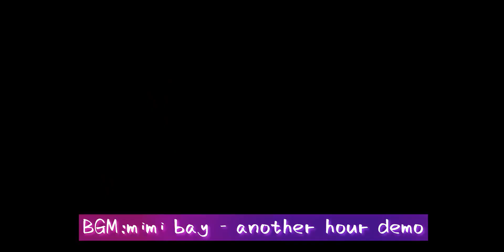【优越又惊恐】美甲白月光，仙气儿飘飘试色~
美甲,彩妆,好物瞄一眼,时尚,测评,试色,安利,甲油胶,美甲视频,打卡挑战